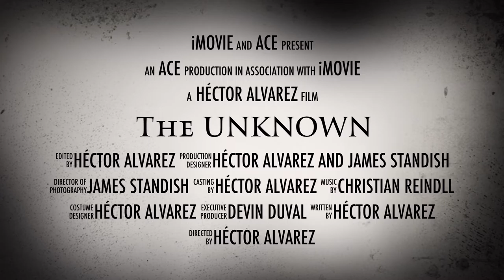The Unknown - Horror Film Trailer (Official Trailer)